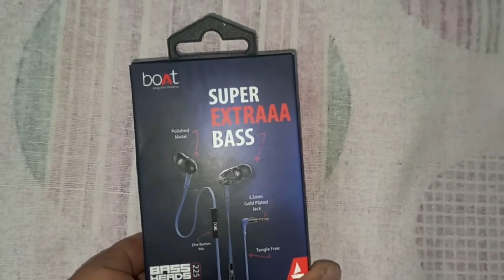Ultimate Boat Headphones For Under 400 | Unleash The Beast!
Hello dost,

Aaj hum uboxing karne wale hai boat super bass head phone ki.